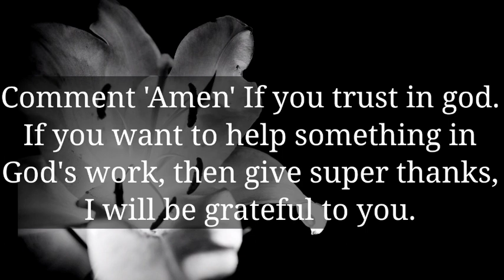It's an emergency, Someone is planning to put you in jail... || God message today